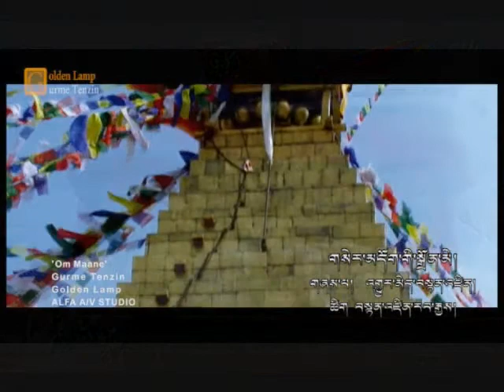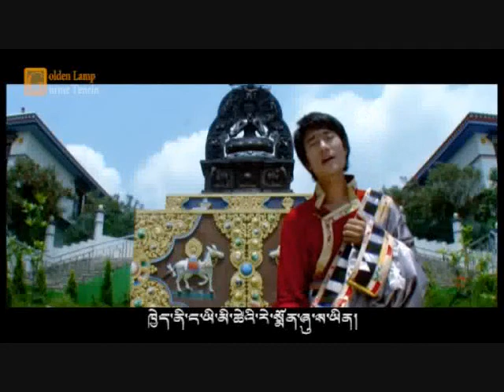tibetan song golden lamp gurme tenzin 2011